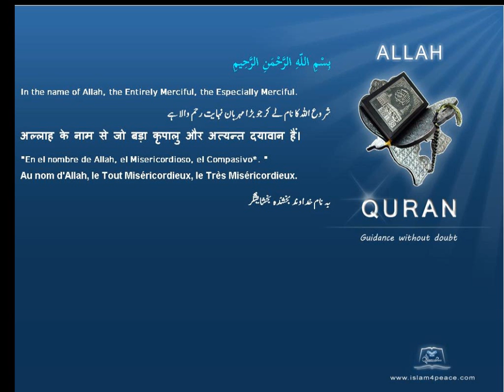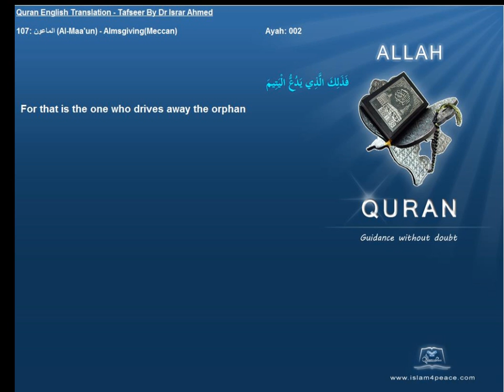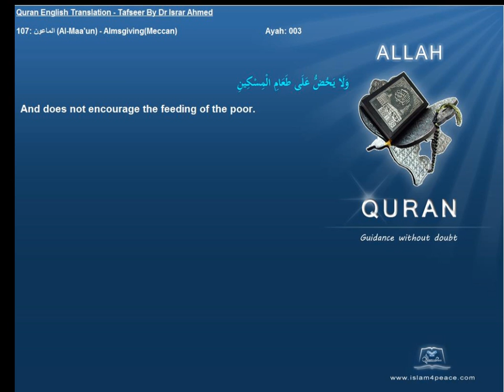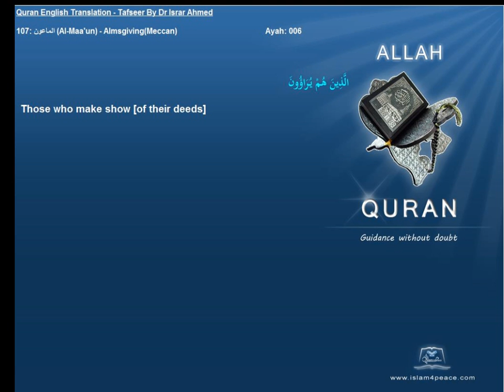Quran English Tafseer 107 الماعون Al Maa'un AlmsgivingMeccan Dr Israr Ahmed